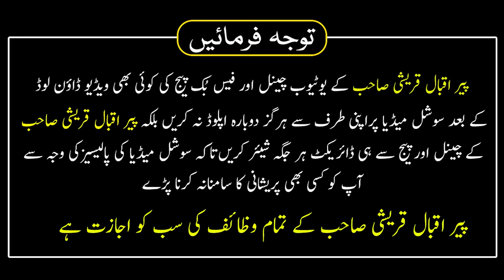Rizq Dolat Karobar Main Me Barkat Ka Wazifa | Karobar Mein Tarakki Ki Dua | Peer Iqbal Qureshi